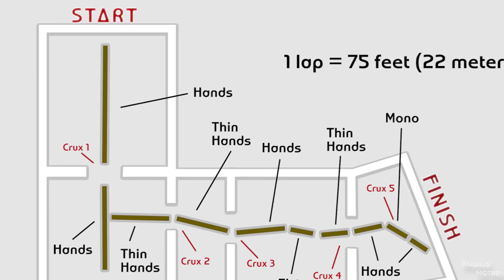First time climbing with Pete Whittaker! **Strange experience**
- Kermode
- The Stylish Traveller
- Manhattanite
- Lounge Lizards
- What
- Give Me That Wink
- Bouncy Castle
- Bedtime

This is only the first video of my 200 K special -  Crack climbing with The Wide Boyz (Tom Randall & Pete Whittaker).

Tom Randall - @tompaulrandall
Pete Whittaker - @petewhittaker01

Wide Boyz - @wide_boyz

- Norrøna
- Scarpa